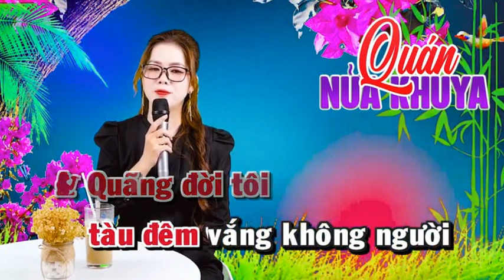QUÁN NỬA KHUYA - HOÀNG VĂN & LÊ LIỂU